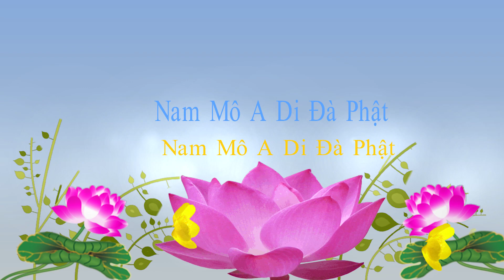TĐ:2184-Tụ tán vô thường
Bài giảng:
Dưới đây nói “nhược tín thử tâm, đãn thị pháp tánh”. Tuy tâm của chúng ta là vọng tâm, vọng tâm là do pháp tánh biến hiện ra, thể của nó là pháp tánh, chỉ là chúng ta không biết mà thôi. Cho nên chơn và vọng không hai, chúng ta không hiểu đạo lý này. Cho nên vấn đề là ở chỗ niềm tin, chỉ cần quý vị tin tưởng tánh này, tin tưởng những hiện tượng này. Hiện tượng tự nhiên, hiện tượng tinh thần, hiện tượng vật chất, đều là do tâm biến hiện ra.
“Tắc khởi thị pháp tánh khởi, diệt thị pháp tánh diệt”. Khởi và diệt này chúng ta phải biết rõ ràng. Khởi là gì? Là duyên hợp. Diệt là gì? là duyên tán. Duyên hợp thì sanh khởi, duyên tán thì mất đi, hợp tan vô thường. Sự sanh khởi hợp và tan đó không phải là khởi thật, sự diệt đi hợp và tan không phải là mất đi thật. Cho nên tất cả pháp không sanh không diệt. Chân tướng sự thật này ta có nhận ra được không? Các nhà khoa học nhận ra được. Tôi nghe giới khoa học có nói như vầy nên biết rằng họ đã thấy được. Họ nói trong vũ trụ chỉ có ba thứ, ngoài ba thứ này ra không có gì nữa, đó là họ đã thấy được. Ba thứ đó là gì? Là vật chất, tin tức và năng lượng. Ba thứ này là duyên, hợp thì hiện tướng, tan thì hiện tướng không, duyên hợp duyên tan. Hợp là nó mà tan cũng là nó, điều này nói không khác Phật pháp, chỉ danh từ không giống nhau mà thôi. Chúng ta nghe thì hiểu được, biết được biến pháp giới, hư không giới, tất cả hiện tượng đều là huyễn tướng.
Trong “Kim Cang kinh” nói: “nhất thiết hữu vi pháp, như mộng huyễn bào ảnh”. Mộng huyễn bào ảnh là giả, không thật. Biết được những thứ này là giả, không thật, thì quý vị không nên chấp trước, không nên phân biệt, như vậy là đúng. Quý vị chấp trước, phân biệt là sai, tâm chấp trước là tâm luân hồi, luân hồi trong lục đạo, tâm phân biệt là pháp giới tứ Thánh, cao siêu hơn lục đạo nhiều, không phải chịu khổ trong lục đạo, nhưng họ chưa thấy tánh. Chưa  thấy tánh thì họ không thể được đại tự tại, không gian hoạt động của họ chỉ giới hạn trong mười pháp giới, họ không thể vượt qua mười pháp giới. Nếu như không buông bỏ chấp trước, thì không gian hoạt động của họ giới hạn ở trong lục đạo, không thể vượt qua lục đạo.
Cuối cùng đức Phật dạy chúng ta, lục căn tiếp xúc với cảnh giới lục trần, không khởi tâm, không động niệm, đây là thành Phật. Cảnh giới của họ hoàn toàn bình đẳng, chư Phật Như Lai trong tất cả cảnh giới, quyết định không khởi tâm động niệm, đây mới gọi là rốt ráo viên mãn, rốt ráo triệt ngộ.

Đọc thêm ...